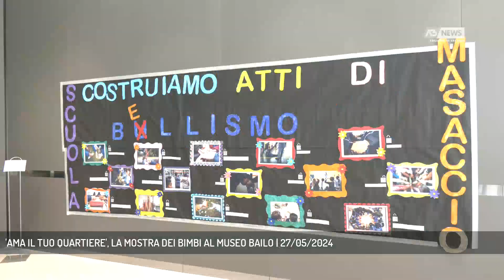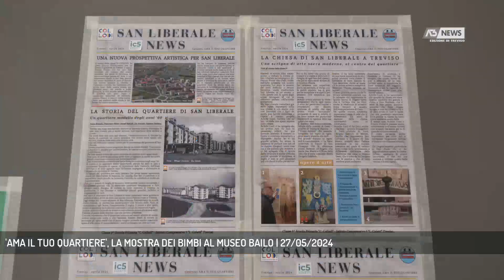'AMA IL TUO QUARTIERE', LA MOSTRA DEI BIMBI AL MUSEO BAILO | 27/05/2024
A3 NEWS Treviso 27/05/2024 - TREVISO - "Ama il tuo quartiere" , l'iniziativa giunta alla sua 11esima edizione, ha coinvolto 800 bambini delle scuole primarie e dell'infanzia. I loro lavori sono stati esposti al museo Bailo. Il progetto è stato voluto dall'associazione "Ascoltare per costruire".  || Le parole dei bimbi, i messaggi , i progetti, i sogni di un mondo migliore. Cosi fogli in mano, colori, forbici, hanno raccontato e disegnato i loro pensieri. I lavori sono stati esposti al Museo Bailo. Un'iniziativa questa voluta e promossa dall'associazione "Ascoltare per costruire". Coinvolte 4 scuole dell'infanzia e sette primarie per un totale di 800 bambini. Alcuni dei progetti dei piccoli verranno realizzati dall'amministrazione comunale di Treviso. I sogni dei bimbi tradotti in realtà.Tre i temi trattati in questa edizione: uno storico, "c'era una volta il mio quartiere", uno legato al bullismo, l'altro all'inclusione. I messaggi arrivati dai bambini sono forti e chiari e le parole cardine sono amore e gentilezza. Un concorso dove hanno vinto tutti. La mostra rimarrà aperta fino al 2 giugno, il primo giugno l'ingresso sarà gratuito. E intanto si pensa già al prossimo anno - Intervistati SANDRO ZAMPESE (Assessore Opere Pubblica Comune di Treviso), GLORIA SERNAGIOTTO (Assessore Pubblica Istruzione Comune di Treviso), FRANCESCO MATTIA MARI (Pres. Associazione "Ascoltare per costruire") (Servizio di Daniela Sitzia) - Segui Antenna Tre anche sul digitale terrestre! Visita il sito